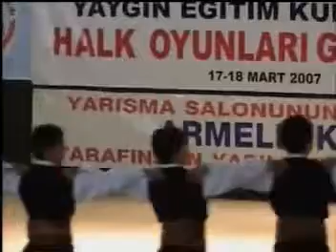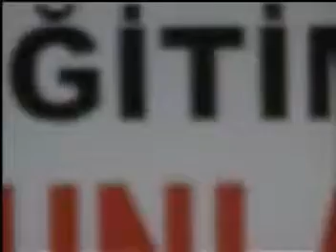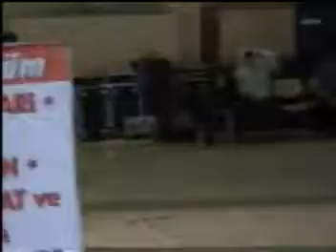Bayburt Yibo Folklor Gösterisi